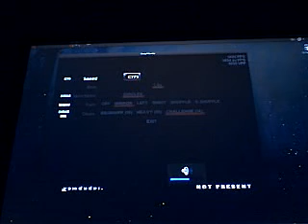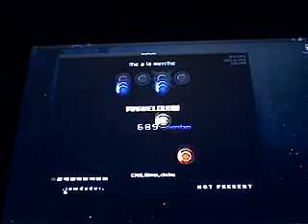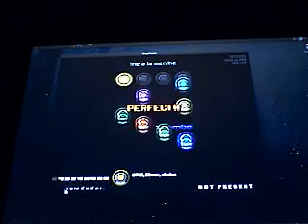Toph's the a la menthe Oni